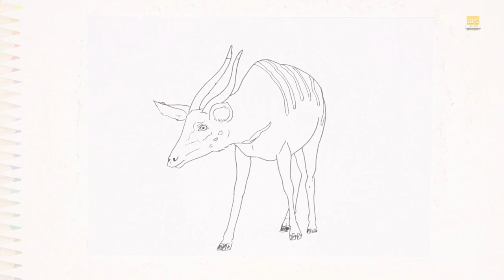Bongo animal drawing | Forest animal drawings | How to draw Bongo / Antelope step by step | Bongos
Track Info
Title: Le Baguette
Artist: Alexander Nakarada
Length: 00:54